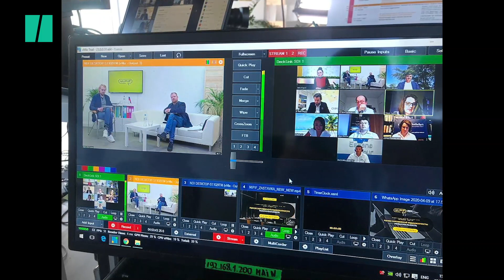Special Edition: INGREECE, η μοναδική online έκθεση ελληνικών ακινήτων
Η πρώτη διαδικτυακή έκθεση Real Estate είναι γεγονός. Ονομάζεται INGREECE, έχει προσαρμοστεί στα δεδομένα της πανδημίας και το προσωρινό κλείσιμο των συνόρων και έρχεται να καλύψει το κενό της νέας πραγματικότητας. Είναι η μοναδική έκθεση ελληνικών ακινήτων, θα πραγματοποιηθεί τον Απρίλιο και τελεί υπό την αιγίδα του Υπουργείου Ανάπτυξης. Μας μιλάει η δημιουργός της η κα Ρούλα Ρουβά που ευελπιστεί ότι θα επισκεφθούν την έκθεση πάνω από 20.000 πελάτες που θα δουν και -γιατί όχι- θα αγοράσουν ελληνικά ακίνητα.